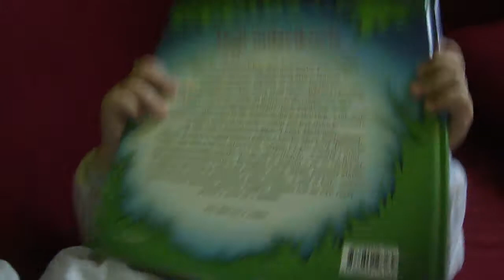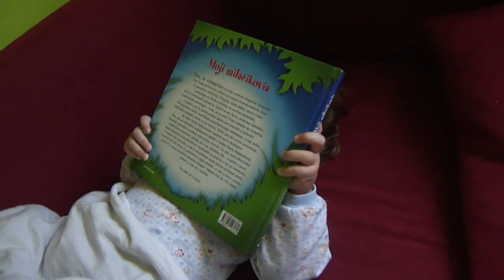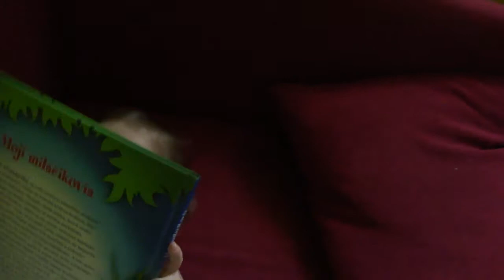Prečítam vám rozprávočku